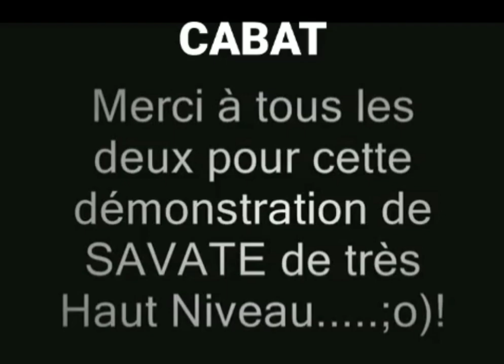Сават. Демонстрационный поединок.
Демонстрация техники французского савата.